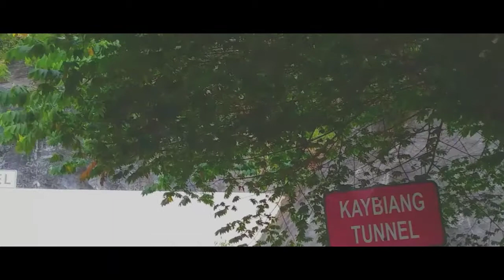Summer Travel at Kaybiang Tunnel & Island of Batangas